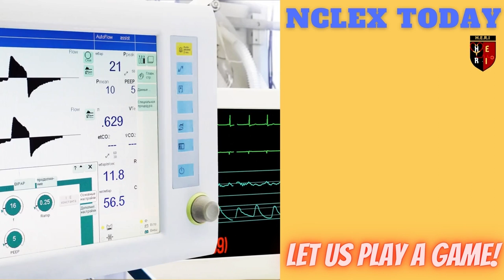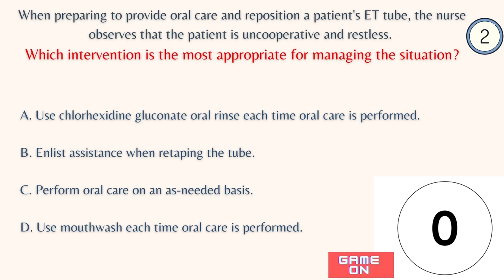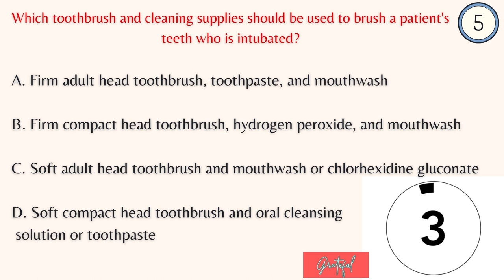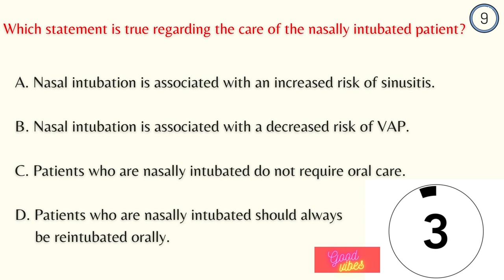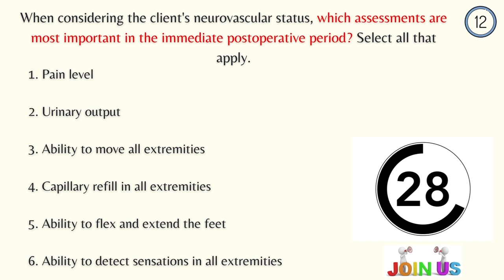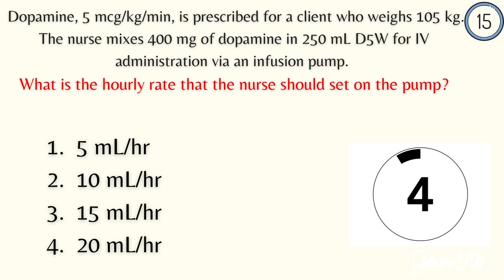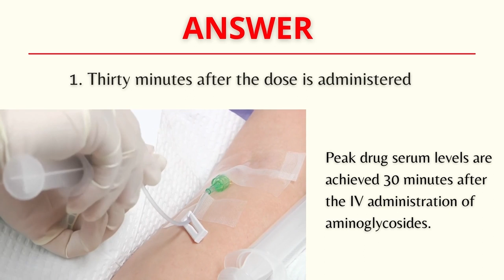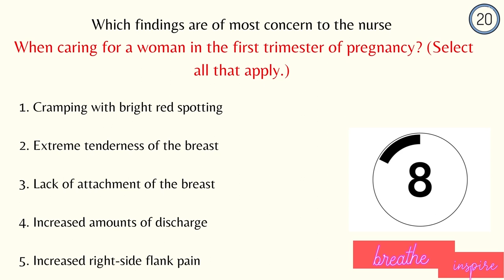How to Learn Mechanical Ventilation? Let us play the game with NCLEX Today!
HERI-NCLEX Review Program